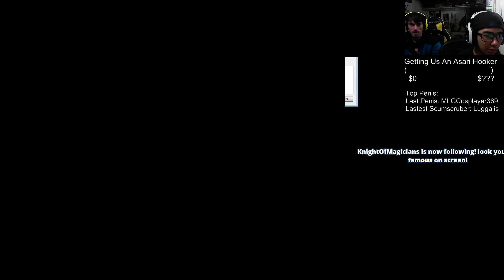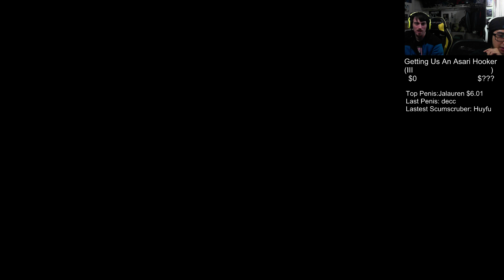Deadly Premonition (Part 1)